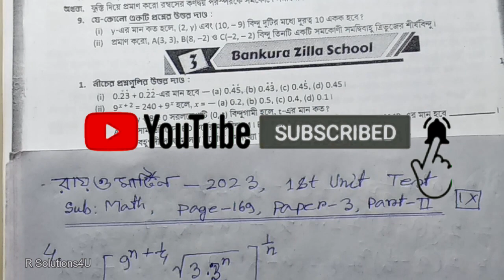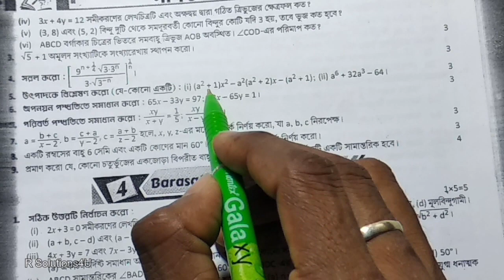Class 9 Ray O Martin 1st Summative Paper 3 || Class 9 Math Ray O Martin Paper 3 Page 169 || Part 2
Class: 9
Subject: Mathematics